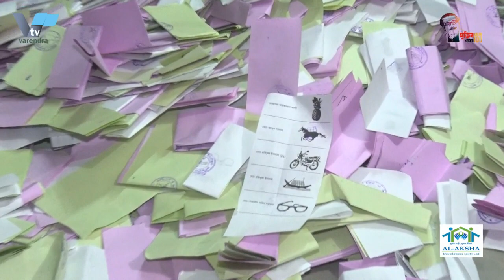স্বামীর সামনেই ট্রেনের নিচে স্ত্রী । Wife under the train in front of the husband | Train Accident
রাজশাহীতে স্বামীর চোখের সামনেই ট্রেনে কাটা পড়ে স্ত্রীর মর্মান্তিক মৃত্যু
রাজশাহীতে স্বামীর সামনেই ট্রেনে কাটা পড়ে ডলি পাভিন (৩৭) নামের গ্রামীণ ব্যাংকের এক নারী কর্মী নিহত হয়েছেন। সোমবার সকাল পৌনে ৮টার দিকে রাজশাহী মহানগরীর ডিঙ্গাডোবা এলাকায় রেলক্রসিং পার হওয়ার সময় এ দুর্ঘটনাটি ঘটে। নিহত ওই নারী গ্রামীণ ব্যাংকের রাজশাহী পবা উপজেলার হড়গ্রাম শাখায় কর্মরত ছিলেন। তার স্বামী আব্দুস সবুরও গ্রামীণ ব্যাংকে কর্মরত।
প্রত্যক্ষদর্শীরা জানান, সকাল পৌনে ৮টার দিকে ডলি পারভিন তার স্বামীর সঙ্গে মোটরসাইকেলে করে মহানগরীর ডিঙ্গাডোবা এলাকায় কালেকশনে যান। তাকে নামিয়ে দিয়ে তার স্বামী সড়কের পাশে মোটরসাইকেল পার্কিং করছিলেন। এ সময় ডলি রেলক্রসিং পার হওয়ার জন্য হেটে যাচ্ছিলেন।এ সময় রাজশাহী থেকে চাঁপাইনবাবগঞ্জগামী একটি ট্রেন ডলি পারভিনকে ধাক্কা দিলে এতে রেললাইনের ওপর পড়ে গিয়ে ট্রেনে কাটা পড়ে ঘটনাস্থলেই তিনি নিহত হন। পরে খবর পেয়ে রাজপাড়া পুলিশ গিয়ে নিহত ডলির মরদেহ উদ্ধার করে এবং ময়নাতদন্তের জন্য রাজশাহী মেডিক্যাল কলেজ হাসপাতালে মর্গে পাঠায়। রাজশাহী রেলওয়ে গভার্মেন্ট পুলিশ (জিআরপি) থানার ভারপ্রাপ্ত কর্মকর্তা (ওসি) রকিবুর ইসলাম বলেন, ঘটনাটি ডিঙ্গাডোবায় হলেও এ বিষয়ে জিআরপি থানায় মামলা হবে। নিহত ডলি পারভিনের গ্রামের বাড়ি নাটোরে। তবে তারা মহানগরীর তেরোখাদিয়া উত্তরপাড়ার একটি বাড়িতে ভাড়া খাকতেন।
In Rajshahi, his wife died tragically after being hit by a train in front of her husband
Dolly Pavin, 38, a Grameen Bank employee, was killed when she was hit by a train in front of her husband in Rajshahi. The accident took place at around 8:15 am on Monday while crossing a rail crossing in Dingadoba area of ​​Rajshahi metropolis. The deceased was working at Hargram branch of Grameen Bank's Paba upazila in Rajshahi. Her husband Abdus Sabur also works at Grameen Bank.
According to eyewitnesses, Dolly Parveen went to the collection in Dingadoba area of ​​the metropolis on a motorcycle with her husband around 8:15 am. After dropping her off, her husband was parking his motorcycle on the side of the road. Dolly was walking to cross the rail crossing at that time. At that time, a train going from Rajshahi to Chapainawabganj hit Dolly Parveen and she fell on the railway line and was killed on the spot. After receiving the news, Rajpara police went and recovered the body of the deceased Dolly and sent it to the morgue of Rajshahi Medical College Hospital for autopsy. Rajshahi Railway Government Police (GRP) Police Officer-in-Charge (OC) Rakibur Islam said a case would be filed at GRP Police Station even if the incident took place in Dingadoba. The deceased was Dolly Parvin's village home in Natore. However, they used to rent a house in Terokhadia Uttarpara in the metropolis.